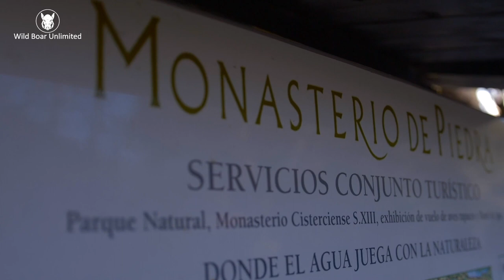Trailer Wild Boar Unlimited Temporada II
Disfruta gratis de la segunda  temporada al completo de la Wild Boar Unlimited, esta vez en España.

Wild Boar Unlimited es la serie de documentales dedicados a la caza del jabalí por todo el mundo.

Nuestro objetivo es informar y entretener a los aficionados a la caza de esta especie, con cada nueva aventura guiada por profesionales de la caza de tres países distintos.

En cada expedición, te llevaremos a los sitios más espectaculares, dónde te contaremos cómo se caza, qué tipo de animales son, aprenderás acerca de su cultura y, por supuesto, verás lances increíbles.

Cada año un país diferente, una experiencia nueva, que os contaremos en varios documentales esta segunda edición.